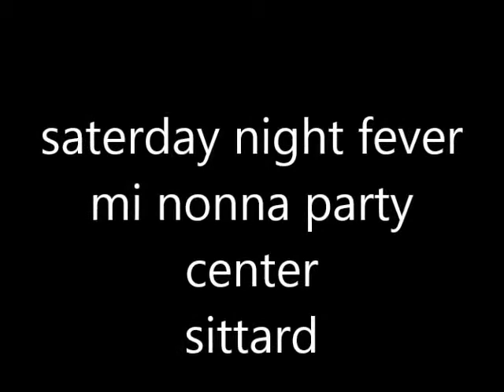saterday night fever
mi nonna partycenter sittard